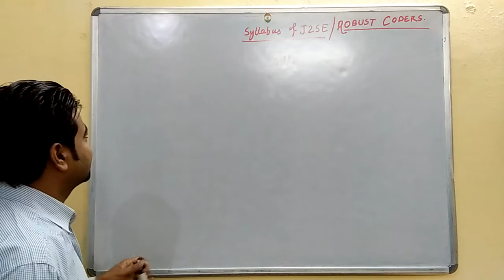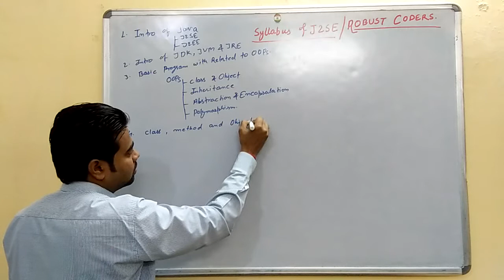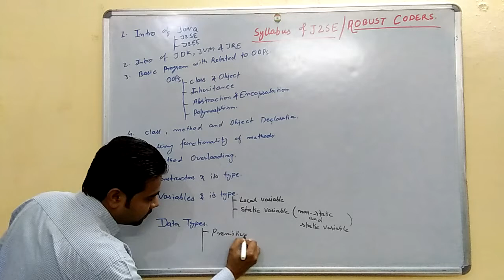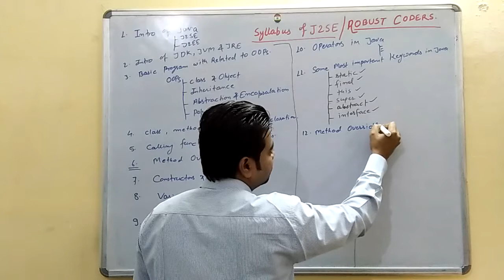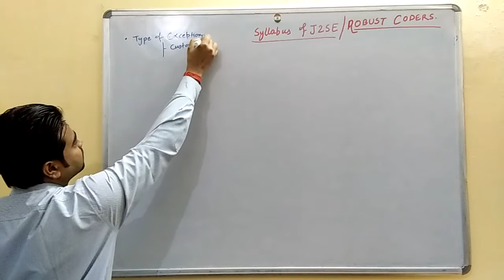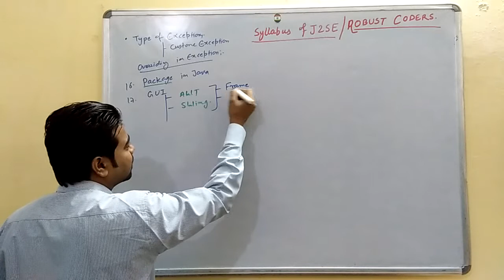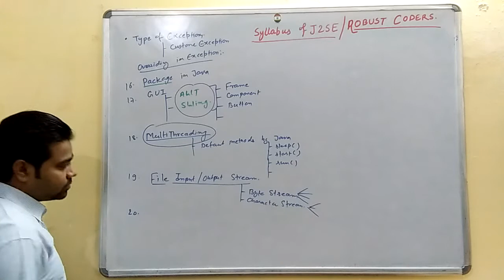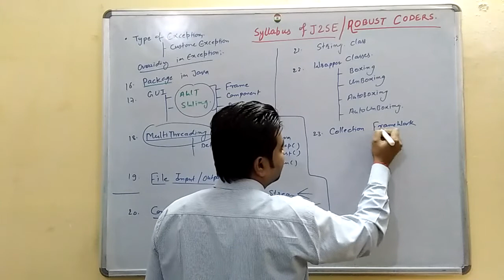syllabus of core java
This is syllabus for core java. and we are providing java tutorial in hindi wthi step-by-step. So it is very necessary for all java begginers.
Kindly note it fist  and keep watching my java videos and keep in touch with our channel.